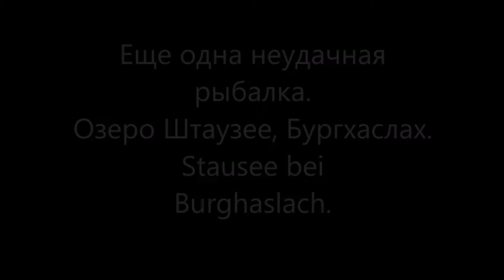Вторая неудачная рыбалка.)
Вылазка в сторону деревушки Бургхаслах, на озеро Штаузее.
Вновь неудача, но мы не сдаёмся!